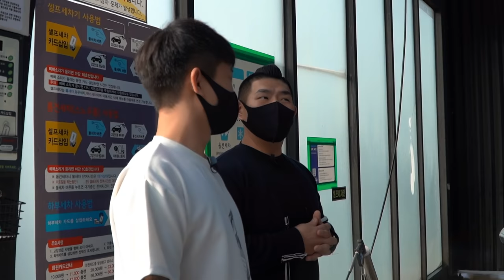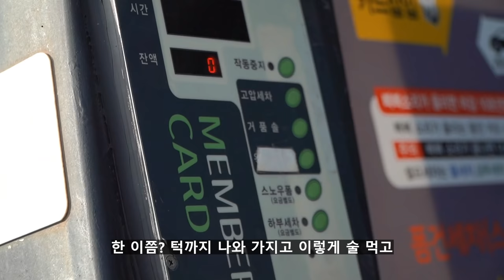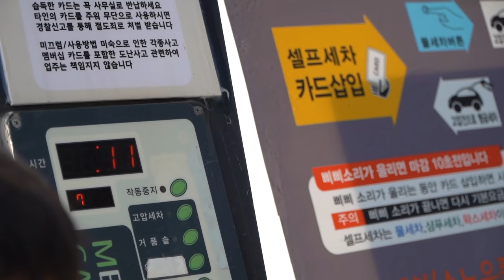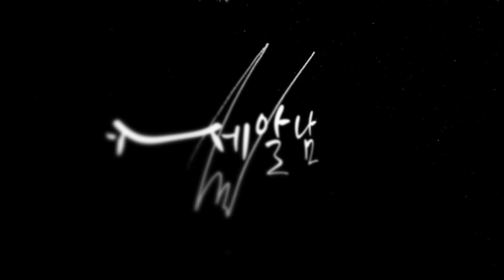셀프세차장 사장님들이 싫어하는 영상.. 죄송합니다 ㅠㅠ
안녕하세요 세알남 입니다 : ) 오늘은 셀프세차장을 많이 이용해보지 못한 분들을 위해 세차장에서 사용하는 요금은 어느정도가 적절한지 ! 어떤 방법으로
세차를 해야 절약할 수 있는지에 대해 촬영해봤습니다 +_+

00:00 영상소개
01:06 간단한 프리워시 팁
03:30 세차장 스노우폼 사용 팁
07:05 휠, 타이어 세정 타이밍
08:00 카샴푸 사용은 이렇게 !
09:16 대전은 노잼 도시가 아니다
09:46 그래서 얼마썻을까?
11:33 이 영상을 촬영한 이유

우리 세알남 구독자님들께서 셀프세차장 이용하시는 꿀팁이 있으시다면
댓글로 자유롭게 의견 나눠주세요 !

누구나 다 알법한 방법이여도 공유해주신다면
모르시는 분들께 큰 도움이 될것이라고 생각합니다ㅎㅎ

화~금 11:00 ~ 21:00
토~일 10:00 ~ 21:00